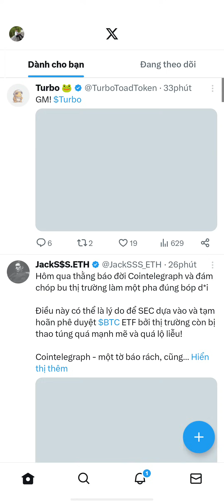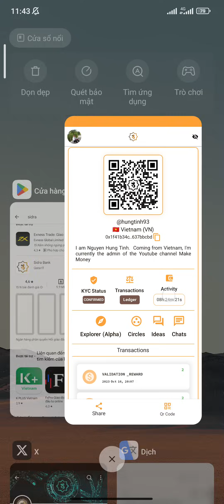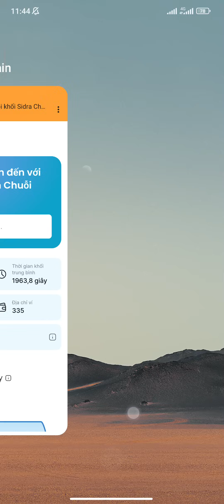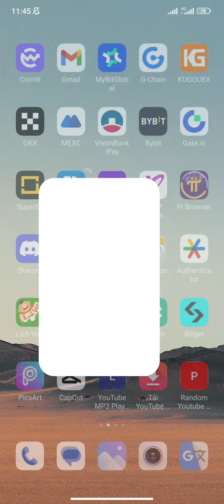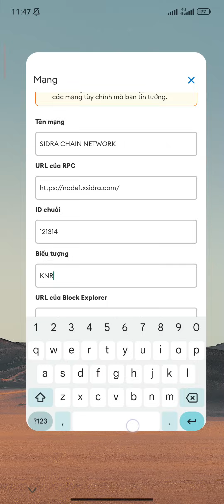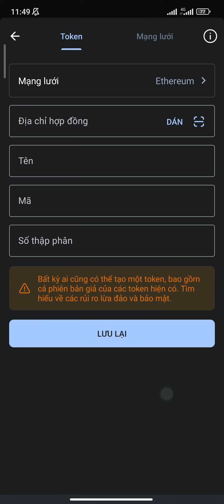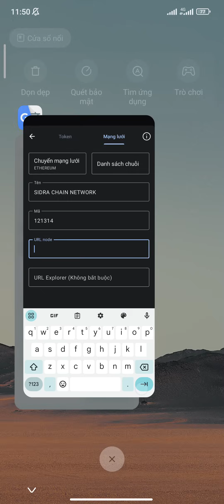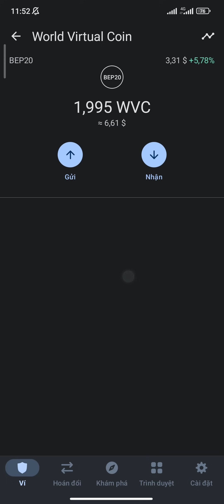SIDRA CHAIN THÊM MẠNG SIDRA CHAIN NETWORK VÀO VÍ METAMASK VÀ VÍ TRUST THÀNH CÔNG 100% | Kiếm Tiền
CODE MỜI GMAIL CỦA EM

THÔNG TIN MẠNG SIDRA CHAIN
TÊN MẠNG SIDRA CHAIN
Mã chuỗi 121314
Ký hiệu KNR
URL trình khám phá khối

HAQQEX LỤM 20 ISLM CÓ BLOCKCHAIN RIÊNG + SÀN HAQQEX + HAQQ WALLET HUY ĐỘNG 200 TRIỆU $ | Kiếm Tiền

AVIVE DỰ ÁN TIỀM NĂNG LỤM VV TOKEN + BTC

1. ĐÀO PI NETWORK 1 PI~1000$
Mã mời: HungTinh1993
Link tải:

2. ĐÀO OPENEX KÈO SÀN

3. Đ.KÝ SÀN BINANCE MUA BÁN TẤT CẢ COIN

4. ĐĂNG KÝ SÀN REMITANO MUA BÁN RENEC

18. ĐÀO ALPHA NETWORK